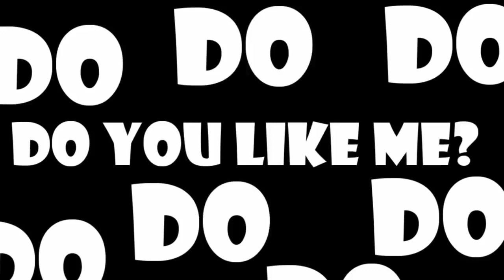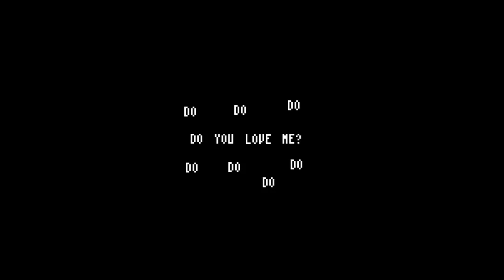【GUMI MEGPOID ESPAÑOL 】 Maegamist/マエガミスト【VOCALOID COVER/カバー】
Se me olvida que hoy es el dia de los inocentes xd.
Estoy aprendiendo con GUMI
Y en la traducción en inglés de: MeaningfulUsername
Vocaloid Cover: GUMI
Tuning Spanish/Mixing/Cover: NIKO P